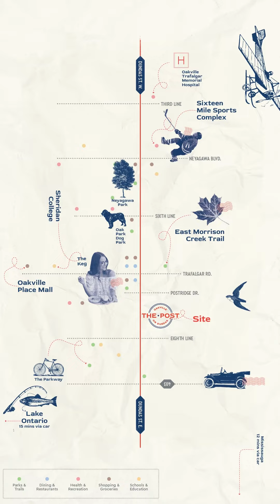The Post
* Oakville has a Long History with Wonderful Schools *

* Surrounded by Natural Green Spaces *

* Beautiful Waterfront *

* Plenty of Lifestyle Amenities *

* Easy Access to Commuting Options *

* Family Friendly Neigbourhood *

The Post Condos is a stunning 8 storey, modern condo located at Postridge Drive and Dundas Street East in prestigious Upper Oakville. Featuring contemporary designs, thoughtfully crafted suites and common spaces, and exceptional amenities, it truly is something to write home about. Upper Oakville is an established and quickly growing neighbourhood home to beautiful natural green spaces, wonderful schools, world-class commuting options, boutique shops, big box retailers, and a wide variety of modern conveniences.

Parking: $10,000

Locker: Included

High-Speed Internet/Smart Community: $57.50/Month

Deposit Structure
$5,000 on Signing
Balance to 5% in 1 Month
5% in 6 Months
2.5% in 12 Months
2.5% in 18 Months
5% on Occupancy

Occupancy: September 2024

Get VIP PLATINUM ACCESS to the Best Units and the Best Pricing.
The best and most desirable units will be in high demand.